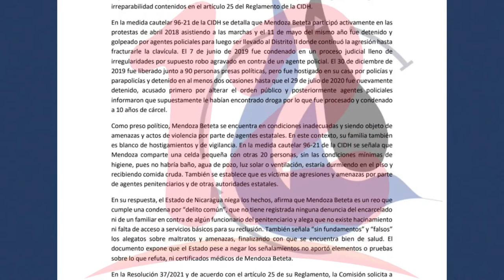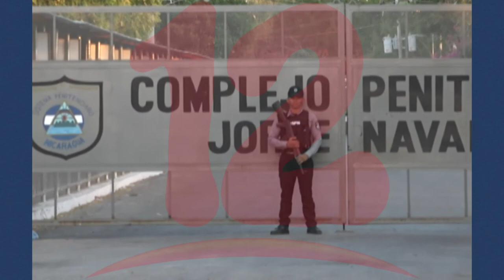CIDH otorga medidas cautelares a favor del preso político Gustavo Adolfo Beteta